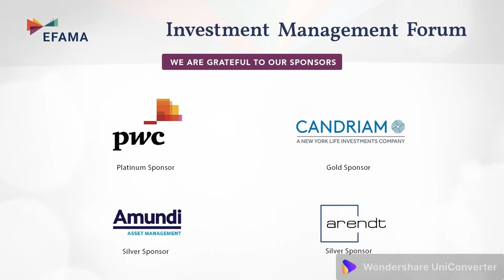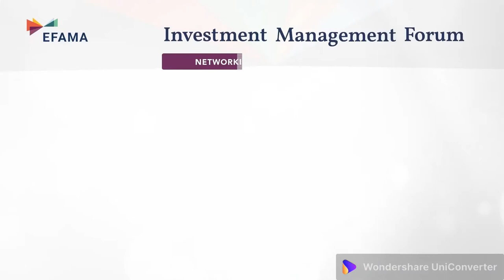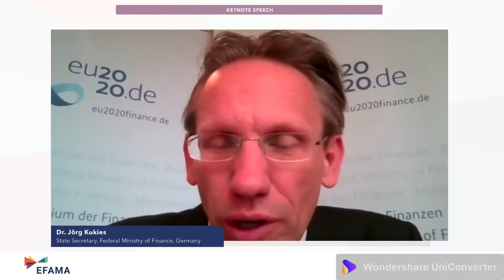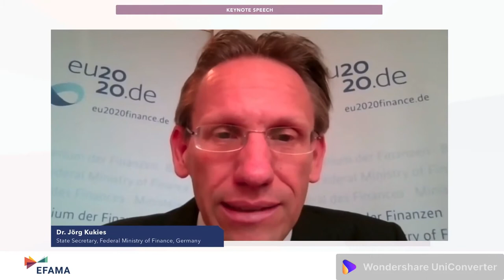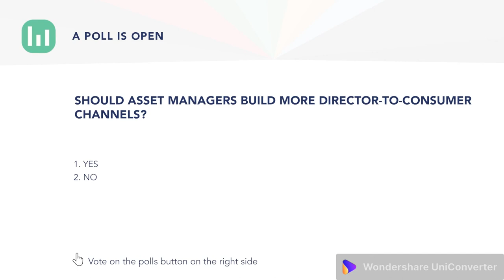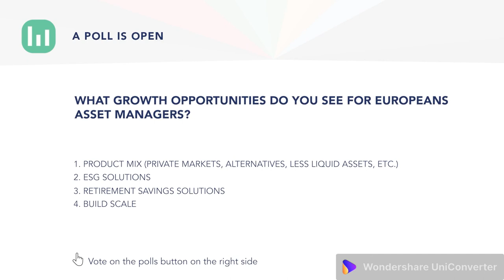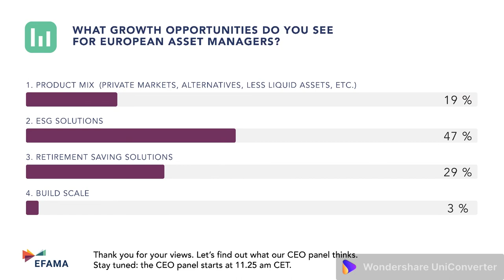Investment Management Forum 2020: Introduction and keynote speeches - Day 1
The annual EFAMA Investment Management Forum gathers top speakers from across the investment management industry, from European policymakers, regulators and supervisory authorities, and brings them together for a two-day conference. Networking opportunities and exhibition booths attract attendees from across the globe.

Welcome and Introduction: Tanguy van de Werve, Director General, EFAMA

Keynote Speech: Dr. Jörg Kukies, State Secretary, Federal Ministry of Finance, Germany
Keynote Speech: Florika Fink-Hooijer, Director General for Environment, European Commission